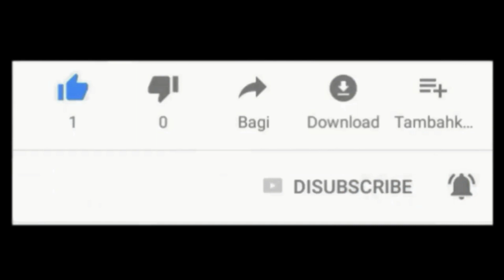Make Ornamental Moss From ScouringPad For Orchid Arrangement-Buat Lumut Hiasan Guna Span CuciPinggan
How To Make Ornamental Moss From Scouring Pad For Artificial Orchid
Flower Arrangement

Cara Membuat Lumut Hiasan Daripada Span Cuci Pinggan Untuk Gubahan Bunga Orkid Hiasan